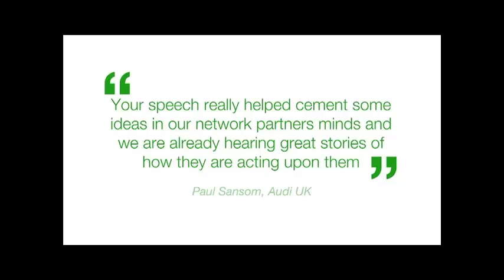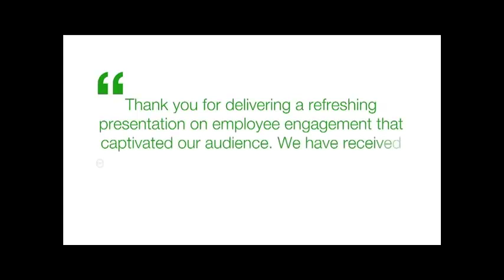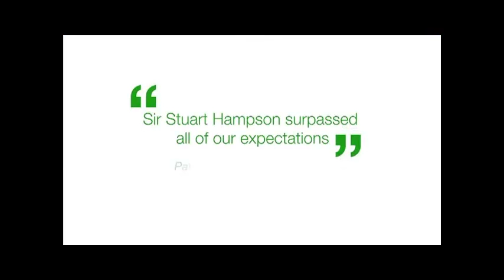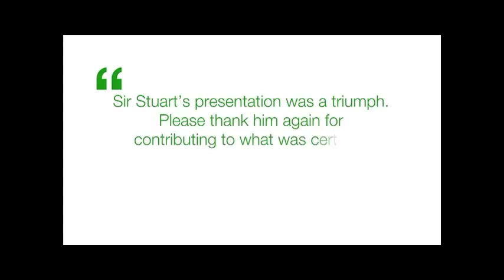Sir Stuart Hampson Inspirational Speaker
Sir Stuart Hampson Inspirational Speaker Inspirational Business Speaker previous Chairman of John Lewis Partnership for 14 years